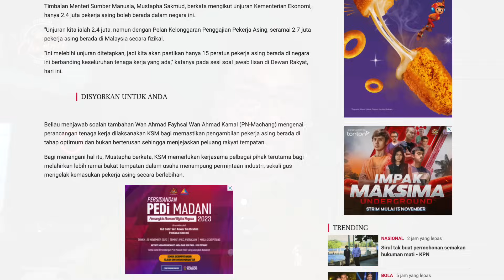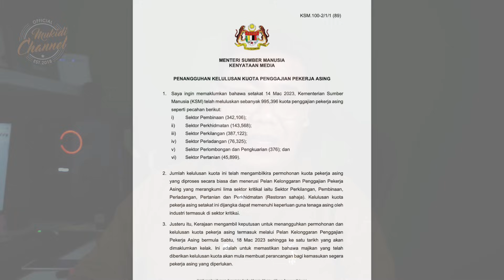JUMLAH PEKERJA ASING RESMI TERUS BERTAMBAH .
Mau curhat?

 / mukidichanell